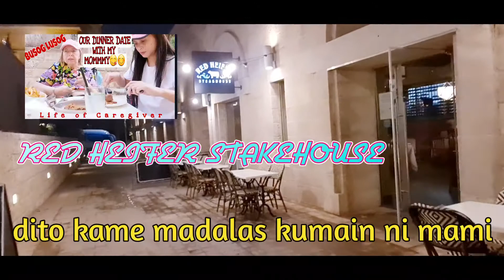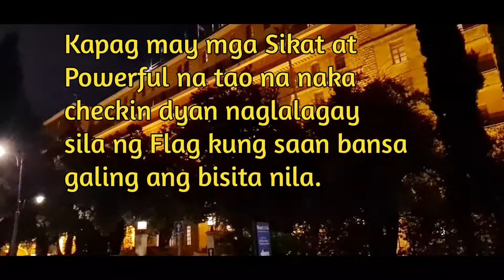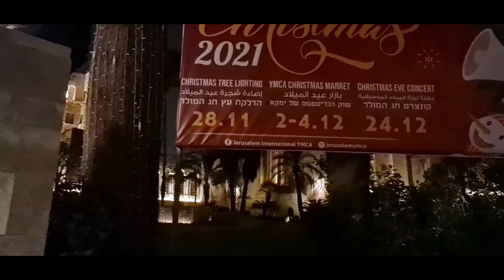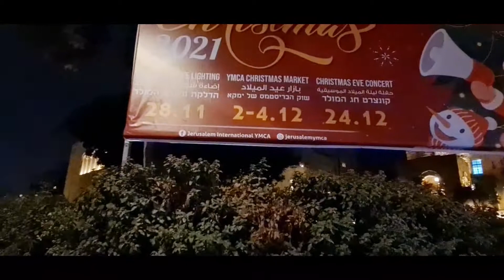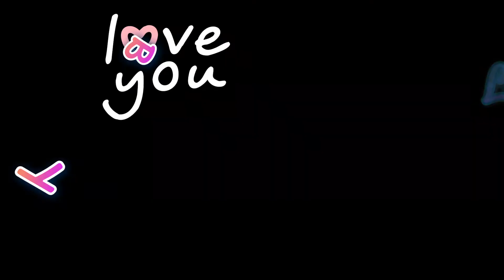YMCA HOTEL 2021/LIFE OF CAREGIVER IN ISRAEL@janetcabrejas8127 /OFW LIFE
Ang makikita nyo sa video ko na to ay ang YMCA HOTEL isa sa pinaka matandang hotel dito sa Israel sana mga kabhebhe ay mag enjoy kau sa video ko na eto. Thank you Keep safe and I love you all